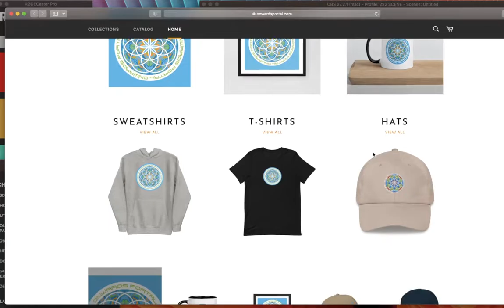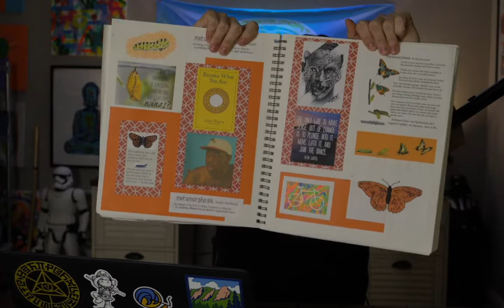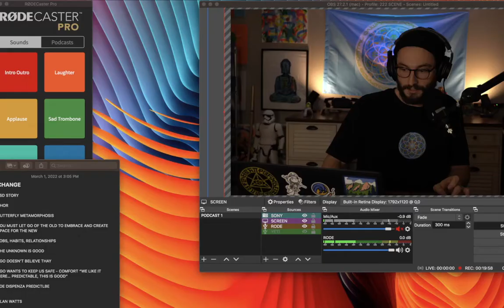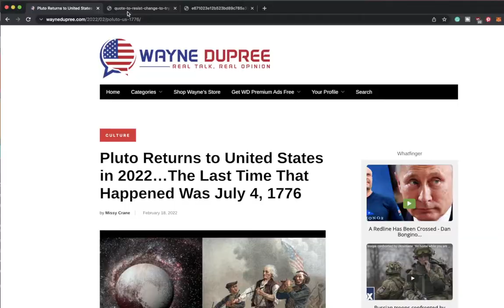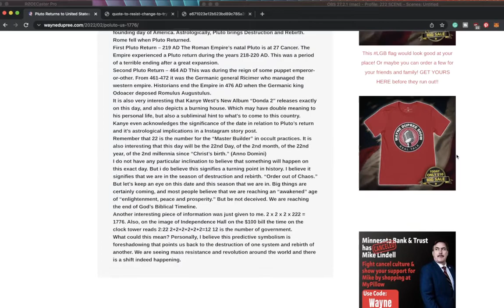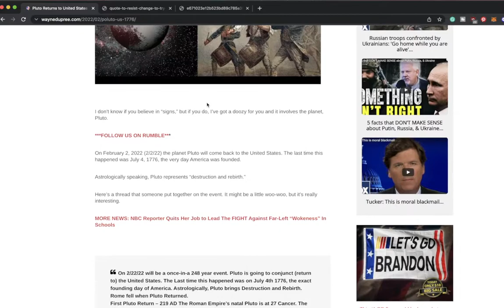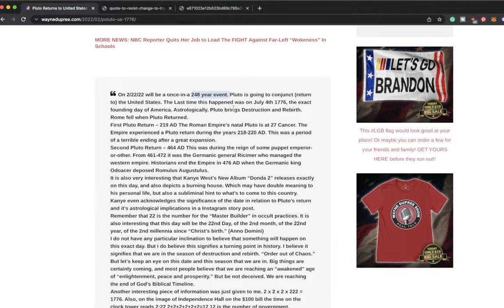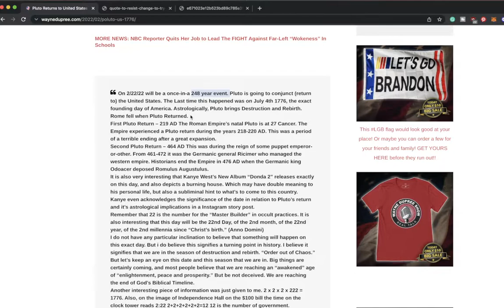ONWARDS PORTAL PODCAST EPISODE #022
Welcome to Episode #022 of the Onwards Portal Podcast

It's been a while but we're back!